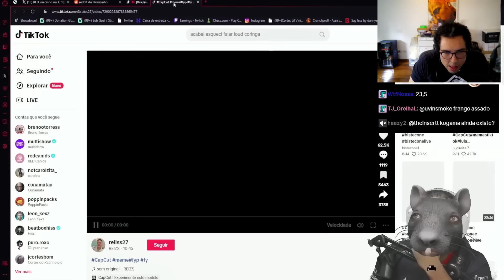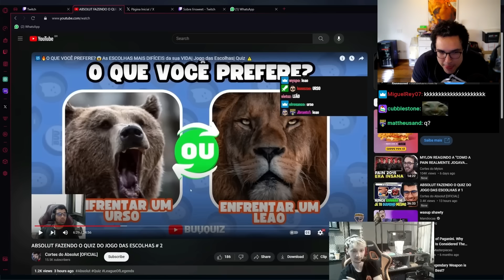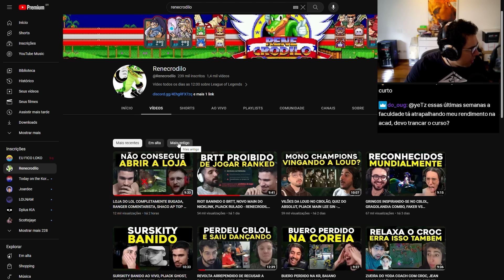BANIRAM O BRTT KKKKKKKKKKL? - YETZ REACT RENECRODILO